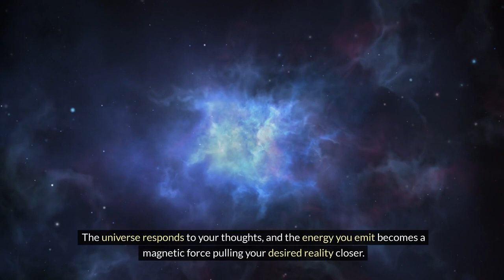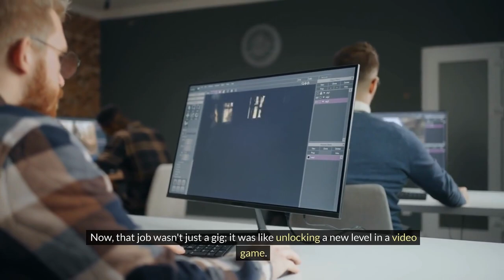Say This to Yourself To Manifest Your Desires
Explore the transformative journey within as we delve into the profound technique that can pave the way for manifesting your deepest desires. In this video, discover the key phrase that has the potential to unlock the universe's abundance and set you on the path to manifesting the life you've always dreamed of.

🔍 Additional Tags and Keywords